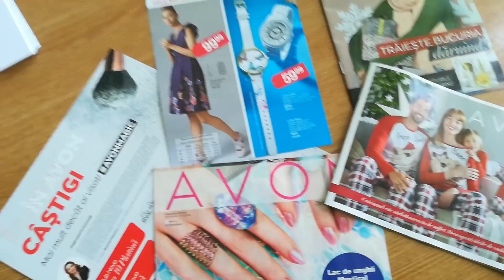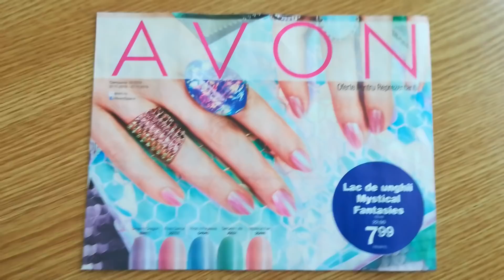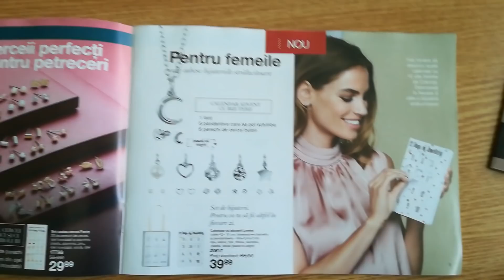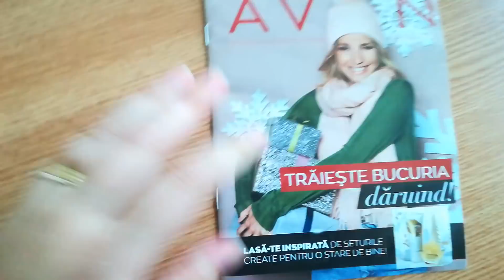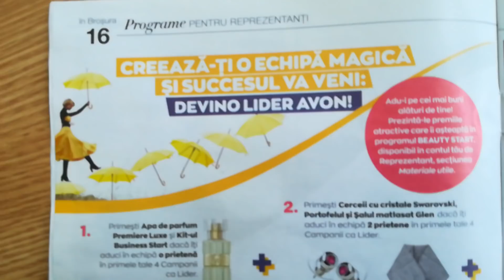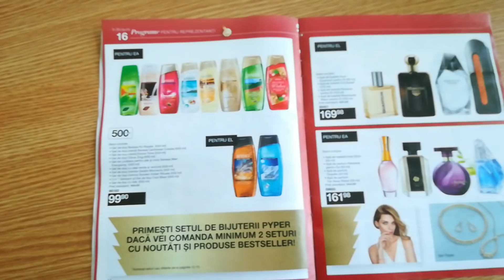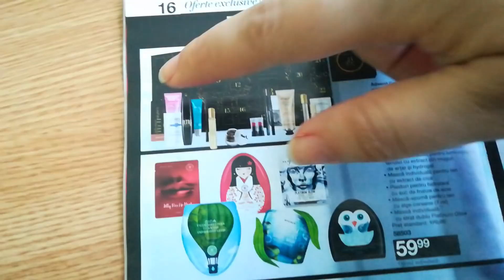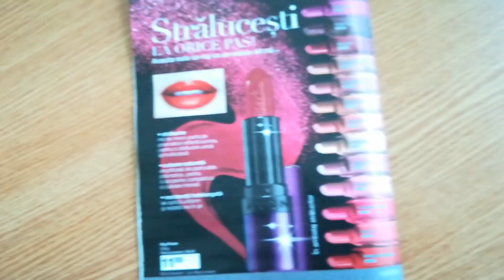Oferte Avon C 16/ 2019 - Pliante, Mini Brosura, My Avon Magazine, Oferta Reprezentanti